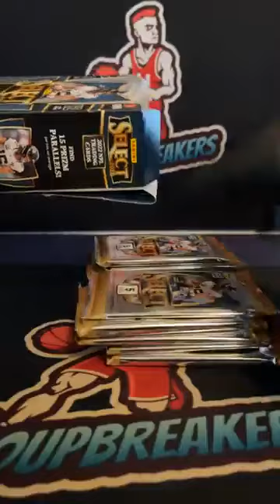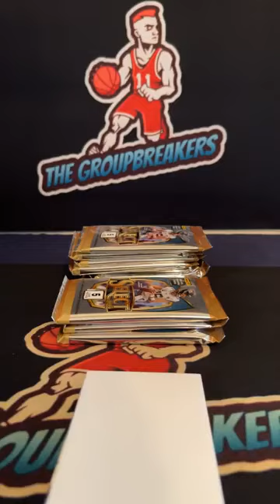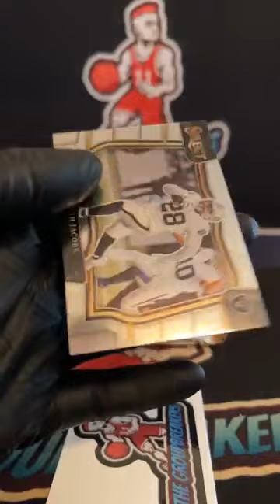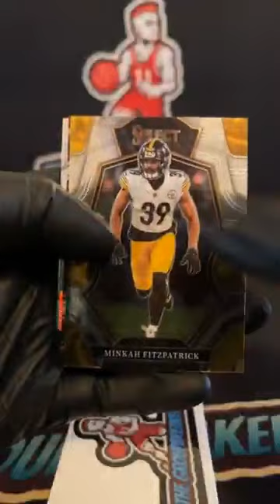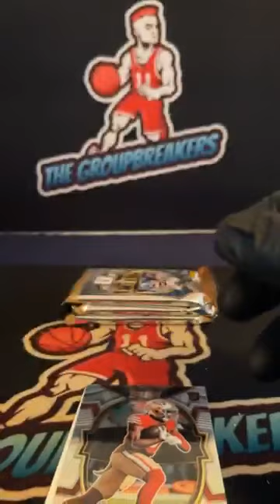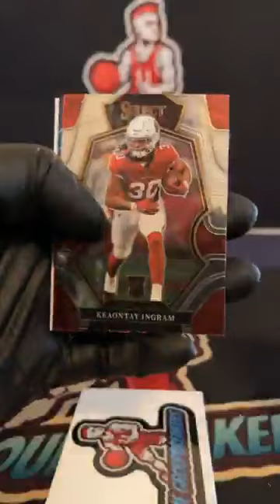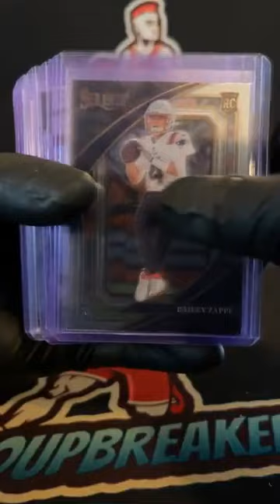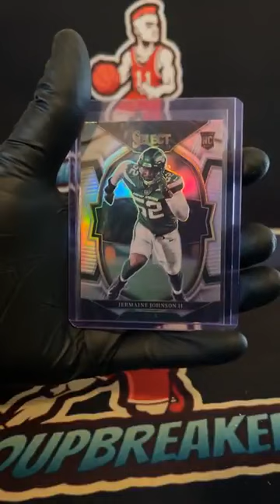BREAK #2263 - 2022 Select Football Hobby Box PYT Break #2263 - June 14th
TEAMS:
Alex Messner Los Angeles Chargers
Ben Coates Cleveland Browns
Ben Coates Miami Dolphins
Chris Stoneberger Detroit Lions
Chris Stoneberger Pittsburgh Steelers
Christopher Leftwich Houston Texans
Collin Johanneson Chicago Bears
Eric Gruler Arizona Cardinals
Greg Irwin Carolina Panthers
Jacob Nash Dallas Cowboys
Jacob Nash Denver Broncos
Jacob Xoom San Francisco 49ers
Jd Garcia New York Jets
Jeff Copeland Green Bay Packers
Jeff Copeland Washington Commanders
Jeff Dench New York Giants
Joe Hummel Baltimore Ravens
Joe Hummel Buffalo Bills
Jordan Hill Tampa Bay Buccaneers
Justin Myrick Philadelphia Eagles
KaiandSarah Bloom Indianapolis Colts
KaiandSarah Bloom Minnesota Vikings
KaiandSarah Bloom Seattle Seahawks
Kevin Brown Jacksonville Jaguars
Kevin Parks Kp Los Angeles Rams
Lee Vang New England Patriots
Riley Hack Atlanta Falcons
Riley Hack New Orleans Saints
Ryan Keiper Las Vegas Raiders
Ryan Price Cincinnati Bengals
Terry Short III Tennessee Titans
William Thomas Kansas City Chiefs